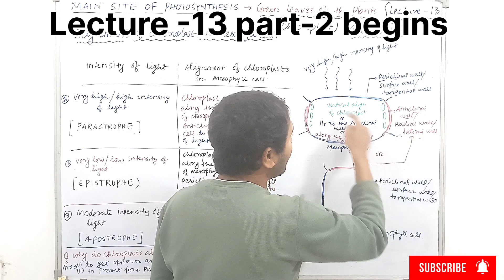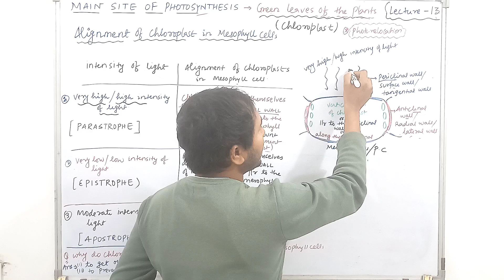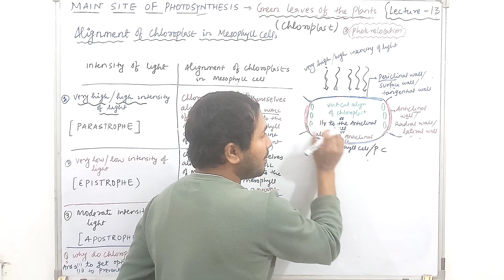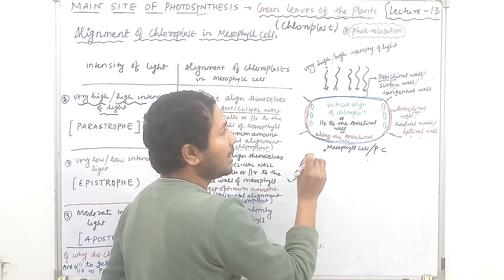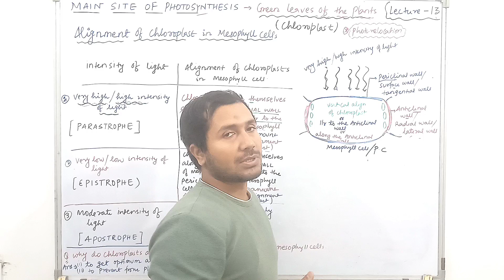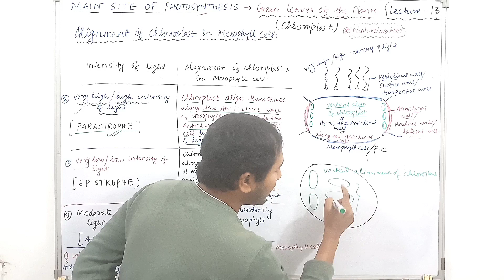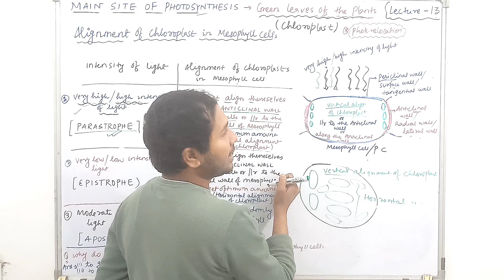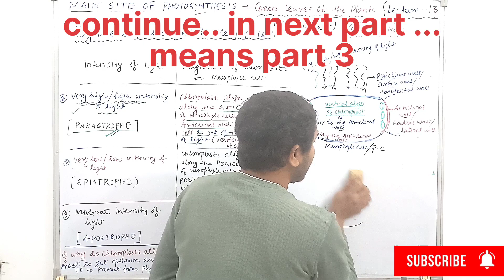Photosynthesis Lecture -13 (part-2) Alignment of Chloroplasts in Mesophyll cells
Photosynthesis Lecture -13 (part-2) Alignment of Chloroplasts in Mesophyll cells or Photosynthetic cells